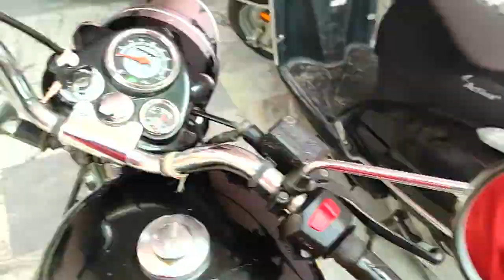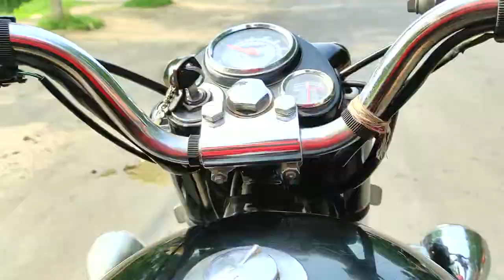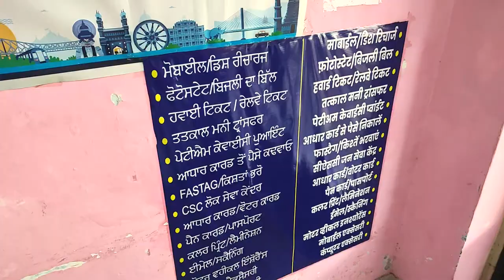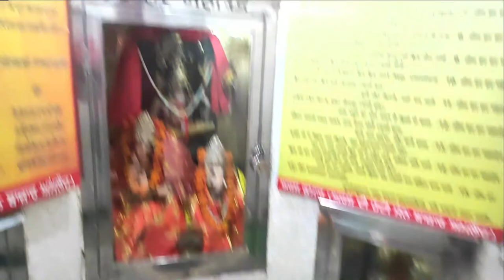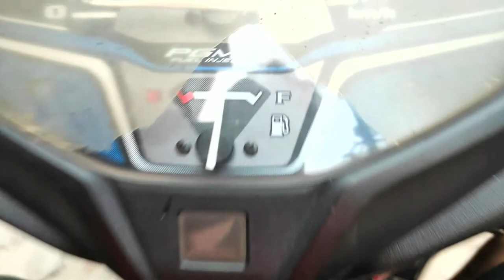MY TUESDAY VLOG|GOING ON BULLET|TOWARDS BHADSON SIDE|FEED BANANAS TO MONKEYS|GOING TO MANDIR|AMLOH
👉🏻HELLO FRIENDS IN THIS VIDEO I WILL SHARE MY EXPERIENCE WITH YOU ABOUT """"MY TUESDAY VLOG|GOING ON BULLET|TOWARDS BHADSON SIDE|FEED BANANAS TO MONKEYS|GOING TO MANDIR|AMLOH"""".